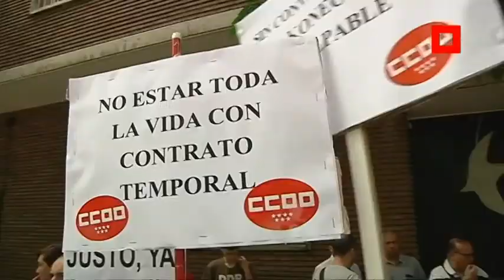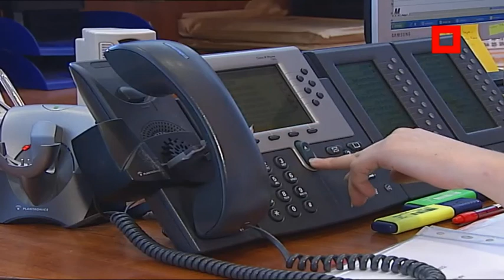La plantilla de Contact Center se moviliza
Detrás de la atención telefónica de las principales empresas del país, suele haber un empleado subcontratado. El sector de CONTACT CENTER es uno de los gigantes del servicio telefónico a empresas. Grande en tamaño y en volumen de negocio, pero muy pequeño en su capacidad para negociar un convenio agotado hace año y medio. Las movilizaciones de su plantilla ya han empezado. La próxima será el 18 de mayo.